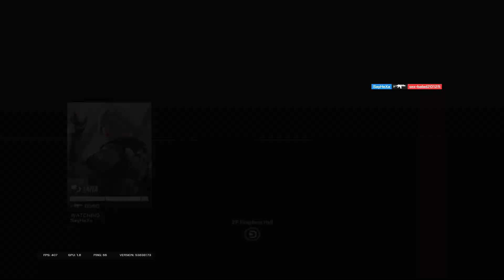I DROPPED 20 KILLS LOL IN RAINBOW SIX SIEGE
Peripherals :
Mouse : Wireless g pro superlight Logitech
Mousepad: g 640 Logitech
Keyboard : logitech g pro
Headset : HyperX Cloud 2
Monitor : asus rog 360hz

Aspect Ratio : 3.2
FOV : 87
Hud : 85

Sensitivity :
H : 13
V : 13
ADS
1.0x: 30
1.5x: 51
2.0x: 65
2.5x: 75
3.0x: 74
4.0x: 74
5.0x: 74
12.0x: 99
Multiplier : 0.02 [ default ]
DPI : 400

Graphics :
Texture Quality: Low
Texture Filtering: Low
LOD Quality: high
Shading Quality: Low
Shadow Quality: Medium
Reflection Quality: Low
Ambient Occlusion: Off
Lens Effect: Off
Zoom-In Depth of Field: Off
Anti-Aliasing: Off